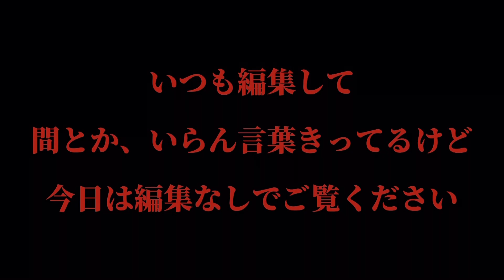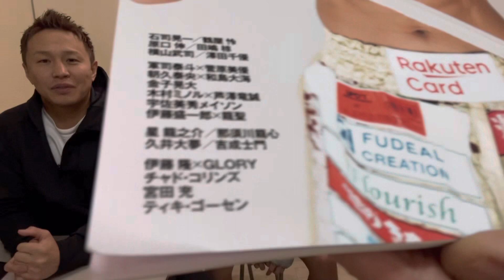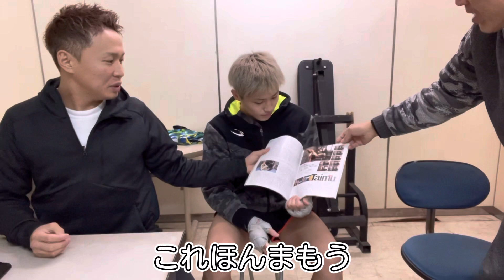おい元山聞け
お父さん
⭐️大夢の練習ストーリーは
ここに載せてます！

hisaitaimu_yarasaretubu
⭐️家族５人で載せてます！

【ふわっち】
ふ:hisaitaimu
練習をたまに
Live配信してます！